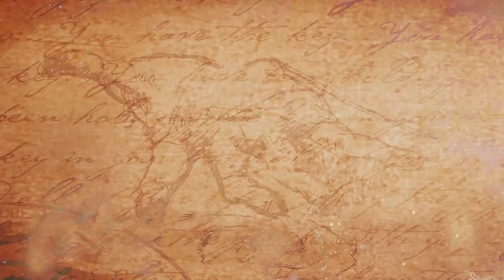Black Cat Is Not An Evil || Unknown Facts Tamil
Watch-Black Cat Is Not An Evil || Unknown Facts Tamil